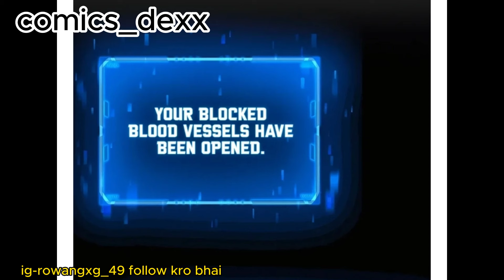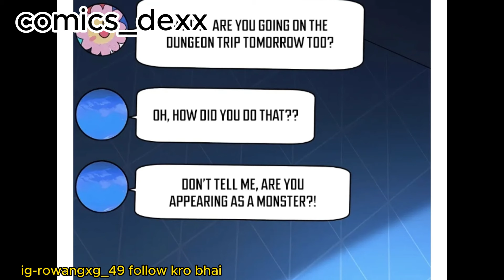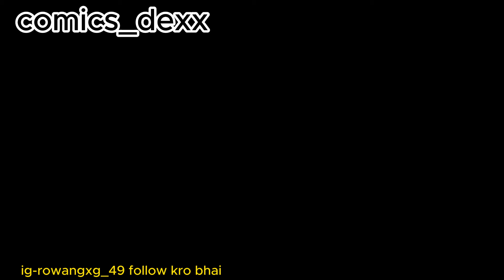Weak boy become the owner of tower,s Ep 4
main character of this story jungmin want to become the dungeon adventure and he roll to adventure academy by getting 1 rank but he leave academy because he not have any kind of power and start writing novel
:infinite mage explanation in hindi
. infinite mage chapter 1 explanation in hindi
. SSS rank maga explanation in hindi
. SSS rank hero
. SSS rank hero anime explanation in hindi
. SSS rank monster summoner explanation in hindi
. SSS rank hunter manhwa explanation in hindi
. SSS rank anime
 . SSS rank necromancer
. anime explanation in hindi
.animebadssmovment
. animeamvedits
.awawakening sss-rank skill after a kiss
a boy with a useless reincarnation become unbeatable sss-rank monsters
i have an sss-rank trait but i want a normal life
loner na naging sss rank
anime recap sss rank
manhwa recap sss rank
i reincarnated as an sss-rank goblin
sss rank
.best anime to watch
their anime
how to draw anime
best anime
new anime
monster anime
anime recap
anime songs
anime movie
anime episode 1-12 english dubbeb
. manhua recap
. manhwarecap
.manhwarecommdation
.The Copy Cat Became The Num..
RE AFter
Boy Was Rejected 100 Times S...
The Legend of Reincarnation se..
BTTH seasons 6 part 139 Expla...
Weak Boy Becomes God Anime...
AFTER 1 YEAR IN HELL HE BEC...
He Has No Magic Powers But B..
Perfect World Episode 143 Expl...
He Became The Strongest Hunt...
He Trained In A Dungeon In His...
This UGLY bullied LOSER Reinca...
Ordinary Boy Couldn't Improve... The Legend of Reincarnation
. cultivator against hero society ep 1 explanation in hindi
.manhwa edit
.manhwa explanation in hindi
.manhwa romance
.manhwa recap reincarnation
.manhwarecapromance
.aaura manhwa
.bones manhwa
.mystra manhwa
.solo leveling manhwa
.Serena manhwa
.best manhwa
. necromancer manhwa
.bl manhwa react to
. Naruto explanation in hindi
.romance anime explanation in hindi
. animeexplanation in hindi
. isekaiexplanationinhindi
.manhwarecap
.new anime explained in hindi
.monster anime explained in hindi
.magical world anime explained in hindi
.anime explained in hindi
.best anime explained in hindi
.bl anime explained in hindi
.romantic anime explained in hindi
.baki anime explained in hindi
.chinese anime explained in hindi
.sword immortal anime explained in hindi
.best vampire manhwa
.the maid and the vampire manhwa
.top 10 vampire manhwa
.gay vampire manhwa
.anime vampire manhwa
.reincarnated as a vampire manhwa
.romantic vampire manhwa
.female vampire manhwa
.could the boy next door be a vampire manhwa
.manhwa recap
. manhwa react
. manhwa recommendations
. manhwa romance
. manhwa recap full
. manhwa explained in hindi
. manhwa recap reincarnation
. manhwa recap romance
. manhwa edit
. manhwa beauty subliminal
sss rank1he was an sss rank hero
anime recap sss rank hero
he was betrayed by friends so he became sss-rank hero
sss rank summoner necromancer returns to his original world after 10 000 years ______________